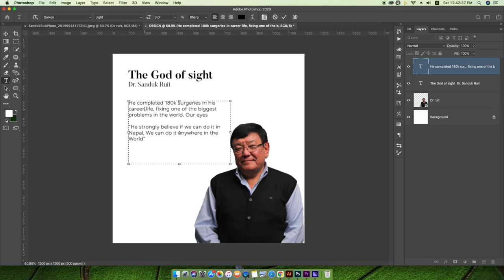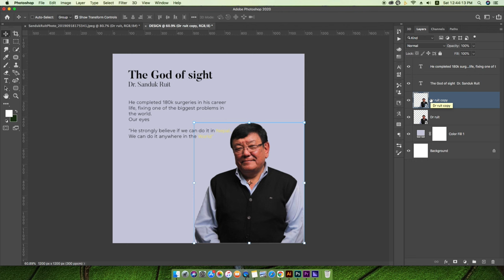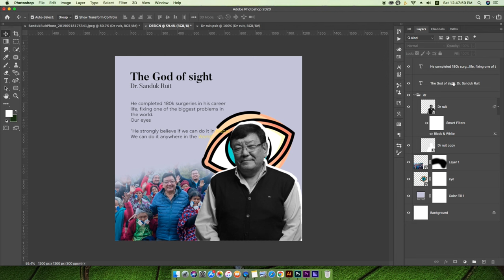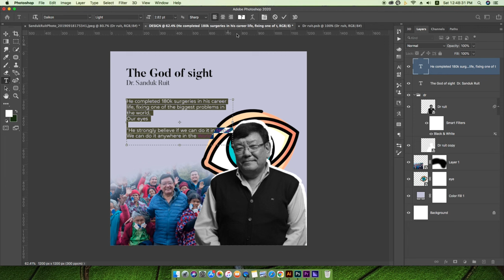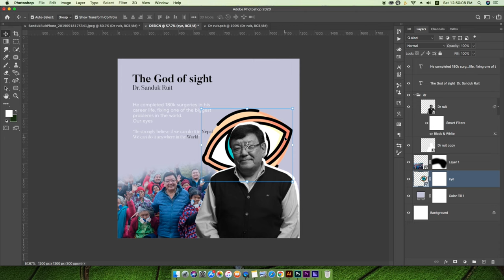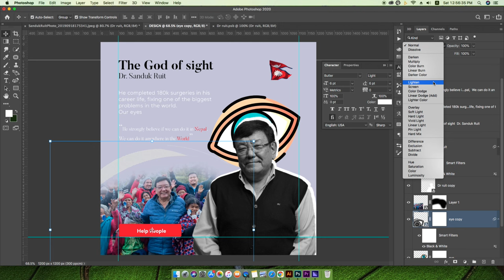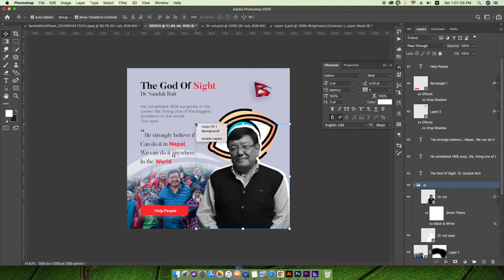Poster Design in Photoshop cc || Poster Design Tutorial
How to make a poster in Photoshop
Dr. Sanduk Ruit Poster Design in Photoshop
How to design the poster in photoshop
Photoshop Social meid post design
How to make banner photoshop

(The "GOD OF SIGHT" Dr. Ruit Poster Design in Photoshop cc || Poster Design Tutorial
Sanduk Ruit (Nepali: सन्दुक रूइत, pronounced [ˈsʌnduk rui̯t]) is an ophthalmologist (eye surgeon) from Nepal who has restored the sight of over 180,000 people across Africa and Asia using small-incision cataract surgery. He is the founder and the executive director of the Tilganga Institute of Ophthalmology.)

For his work in taking quality, life-transforming cataract surgery to the poorest, he has been referred to as the "God of Sight". nafcreative graphics design in Nepali, graphics design tutorial Nepali ma, Nepali graphics design, creative design Nepali, graphics design courses. nafcreative graphics design in Nepali, graphics design tutorial Nepali ma, Nepali graphics design, creative design Nepali, graphics design courses. nafcreative graphics design in Nepali, graphics design tutorial Nepali ma, Nepali graphics design, creative design Nepali, graphics design courses.